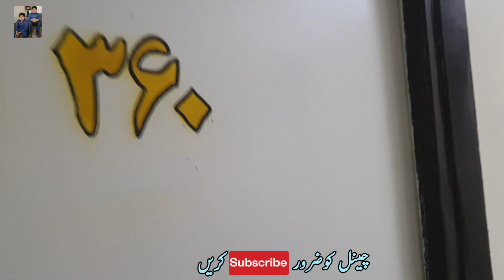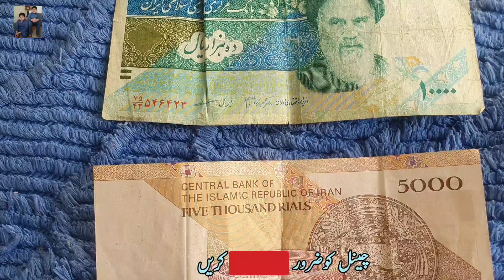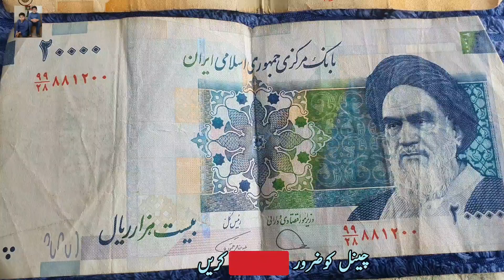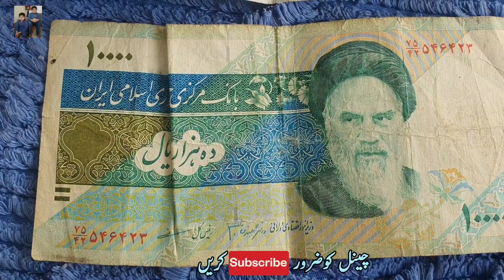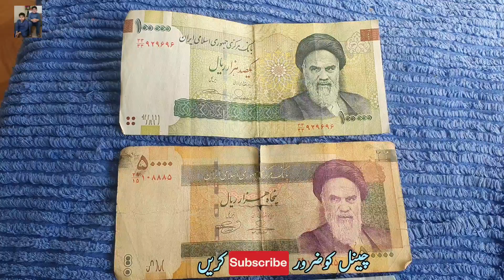Cheap hotels in Tehran || Irani currency || Hotel prices in iran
In this video i describe about irani currency and hotel rates.i was in tehran now and making vlogs for my youtube channel .